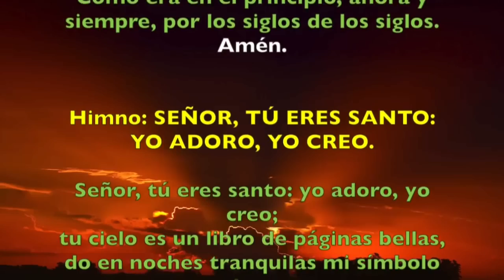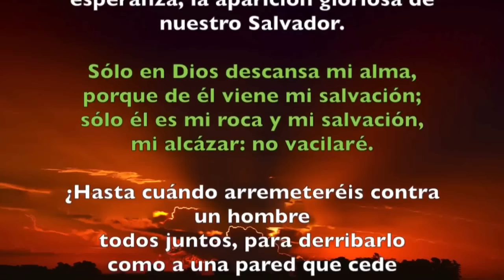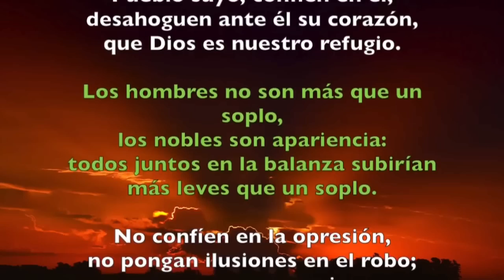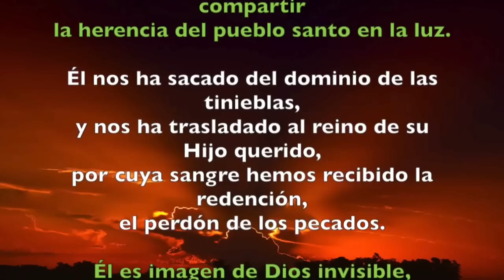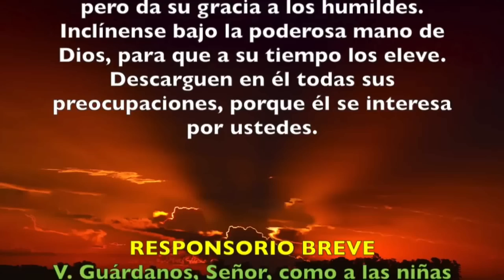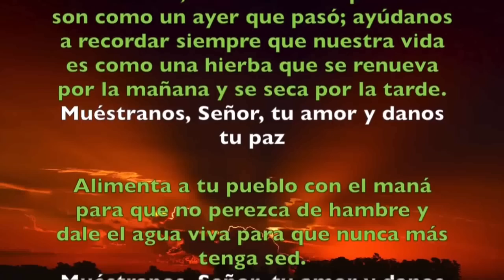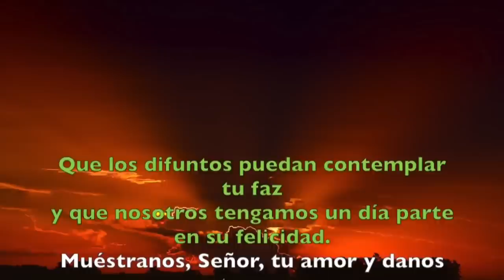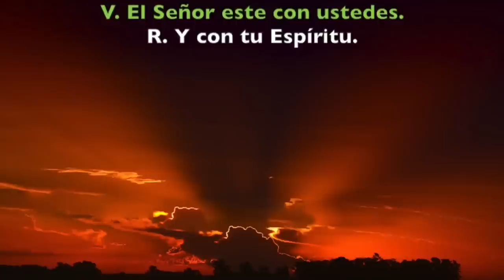Oración de la tarde (Vísperas), MIÉRCOLES XXII semana T. Ordinario | Padre Sam